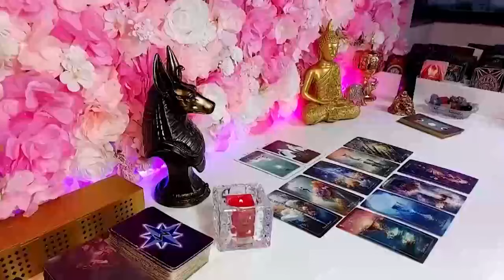SAGITTARIUS, ❤️‍✊ PREPARE TO BE SHOCKED! YOUR ABSENCE WORKED! ✈️🚂🚕 SAGITTARIUS FEBRUARY 2024 LOVE